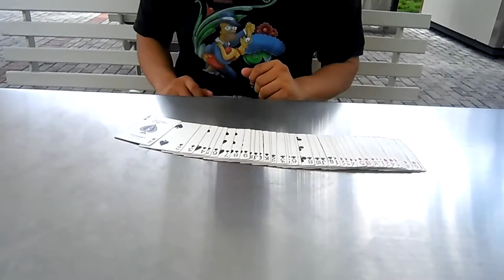mentalismo en la u de guayaquil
buenas gente commo estan un videito corto como siempre ya tengo editor de video